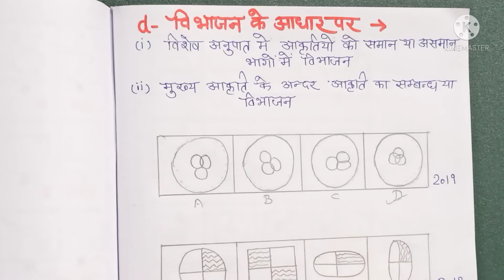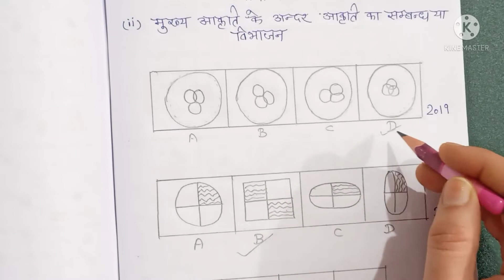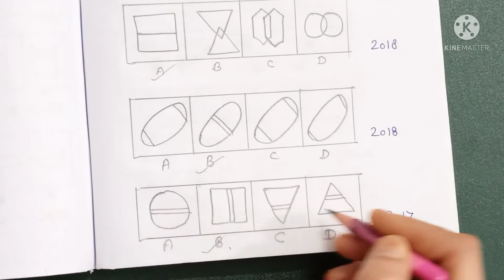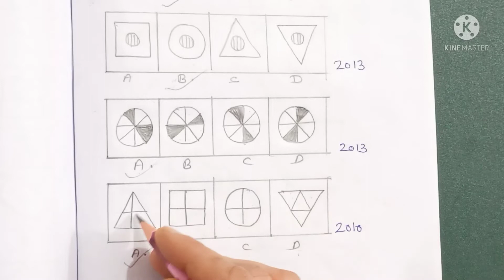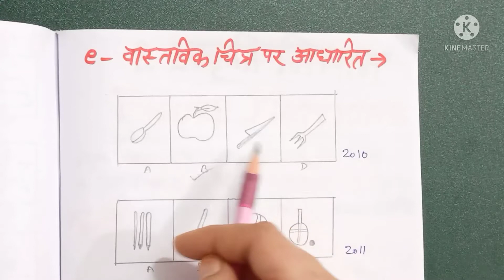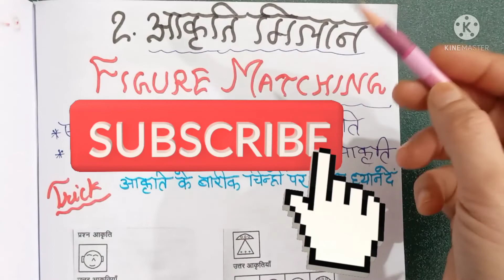जवाहर नवोदय विद्यालय की तैयारी कैसे करें? 2022, Navodaya vidyalay ki taiyari kaise karen,Part-10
EASYVIGYANUPBOARD

About The Video जवाहर नवोदय विद्यालय की तैयारी कैसे करें? 2022, Navodaya vidyalay ki taiyari kaise karen,Part-11

navodaya ki taiyari kaise kare class 6, navodaya ki taiyari kaise kare class 6 2022, navodaya kaksha 6 ki taiyari kaise karen

Social media